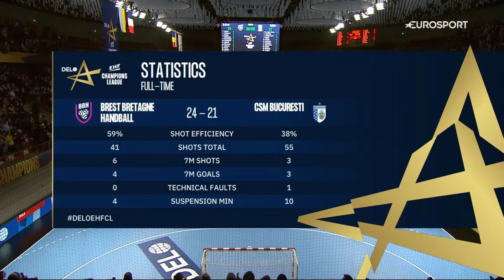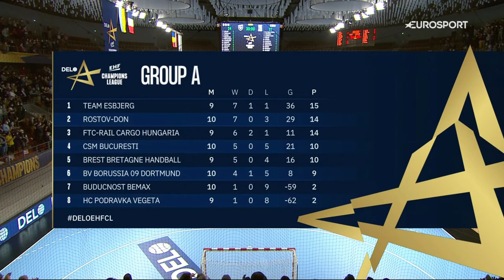Брест - Бухарест. 19-01-2022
Гандбол. Женщины. Лига Чемпионов. 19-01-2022